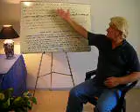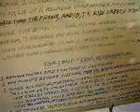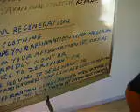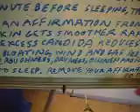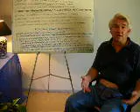Back Pain Relief Association 22, Supercharged Healing - Putting It All Together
Supercharged Healing - Putting It All Together. How to realign, regrow, and reduce your body using dynamic, natural methods at home, for free for the rest of your life, once you've learnt how.